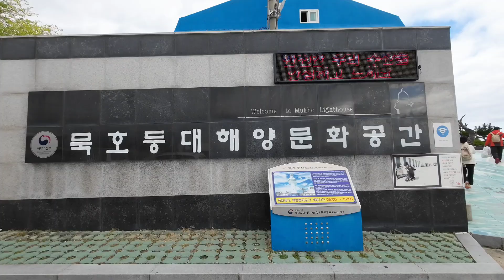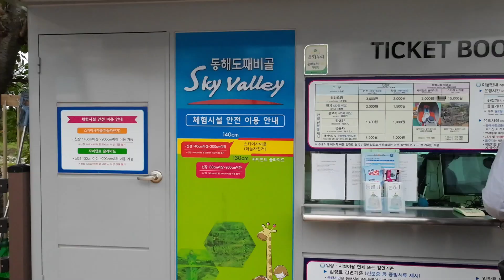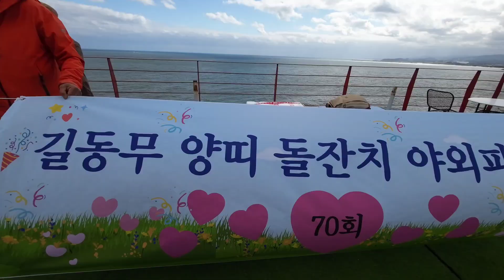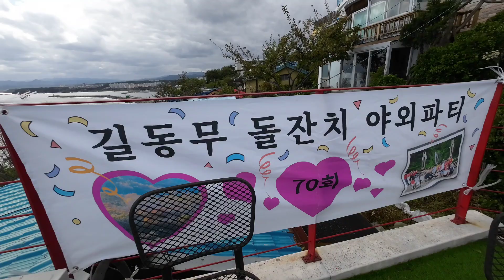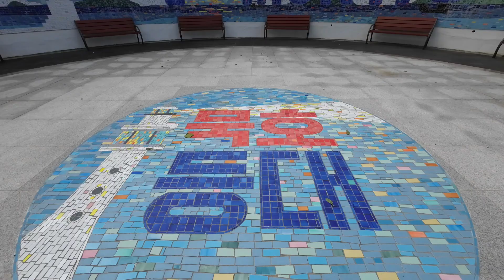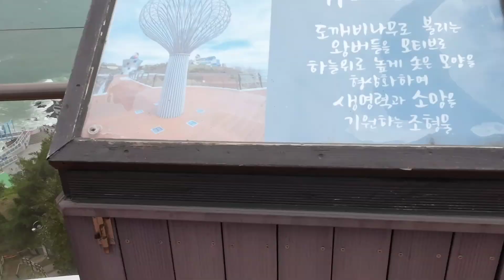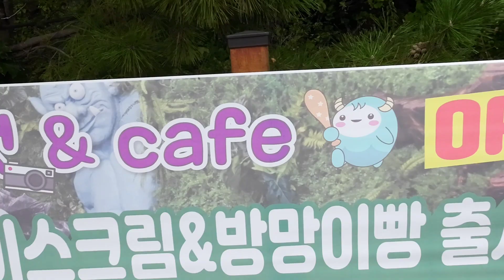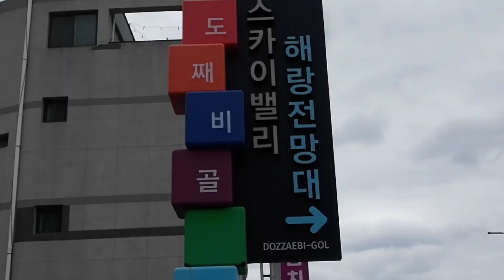동해여행, 묵호 등대해양문화 공원 도째비마을 스카이밸리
묵호등대해양문화공원은 도째비골과 스카이밸리로 이어지는 길로 즐길거리가 다양해서 동해여행시 꼭 가볼만한 곳으로 추천드립니다.